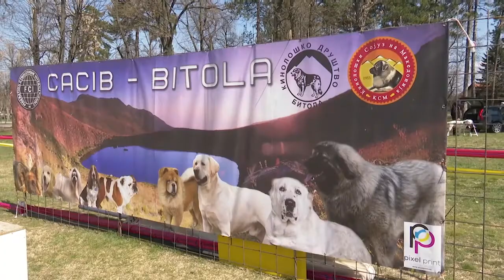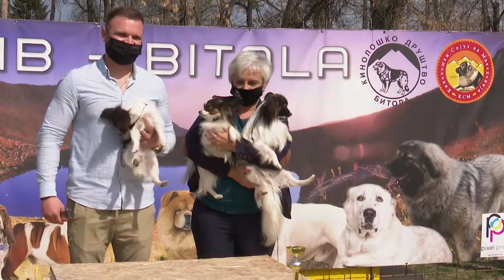2xCACIB 27-28.03.2021 BITOLA - AWARDS